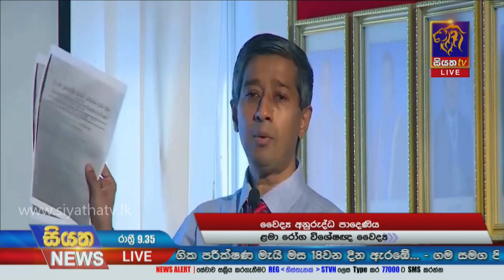Siyatha News | 09.35 PM | 10 - 04 - 2021